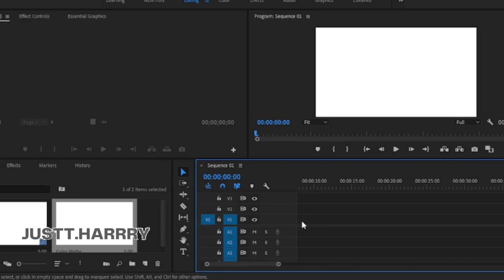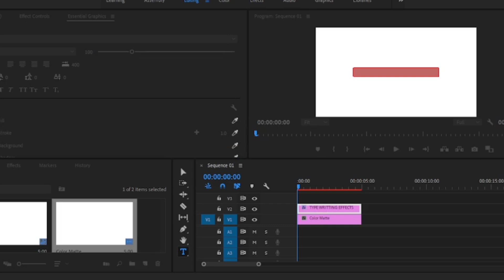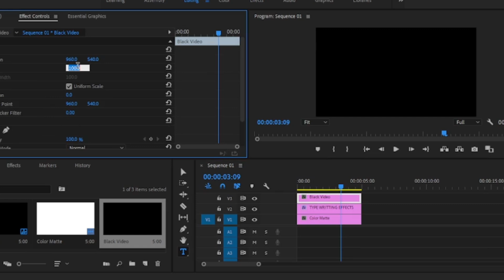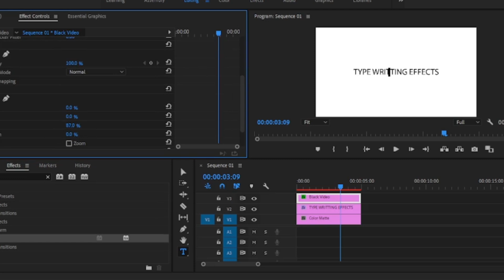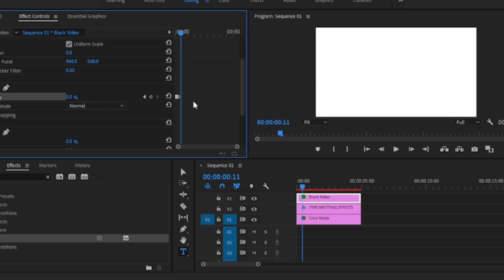How to Create a Typewriting Effect in Premiere Pro? EASIEST WAY!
How to Create a Typewriting Effect in Premiere Pro: Easiest Method!
Looking to add a cool typewriting effect to your video in Adobe Premiere Pro? Look no further than this tutorial, where we'll show you the easiest method to create a realistic typewriter animation using the Type Tool and Essential Graphics panel in Premiere Pro.
First, we'll walk you through how to create a basic text title using the Type Tool, and then we'll show you how to animate the text so that it appears to be typing itself out. We'll cover all the steps necessary to achieve this effect, from adjusting the timing of the animation to tweaking the font and color of the text.

TimeStamps:
00:00 - Intro
00:35 - Basic
01:25 - Animation
04:35 - Outro